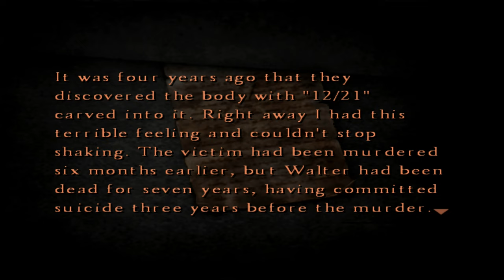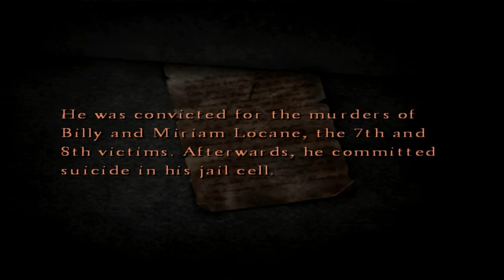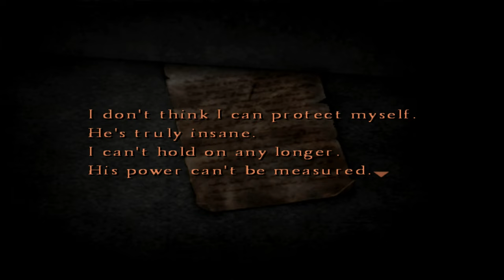Silent Hill 4: The Room Silent Gameplay No Commentary Part 9